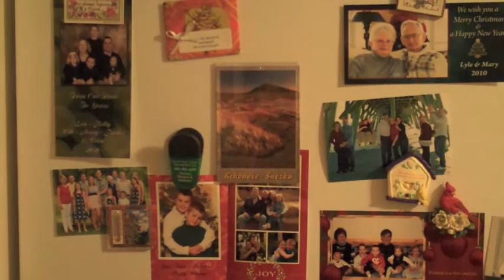A Very Grainy Christmas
Iverson house at Christmas.